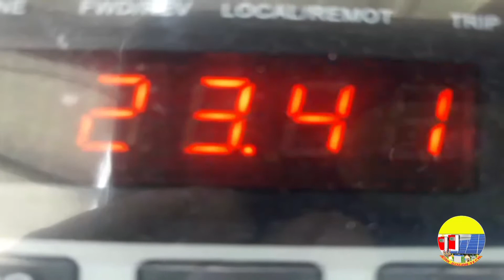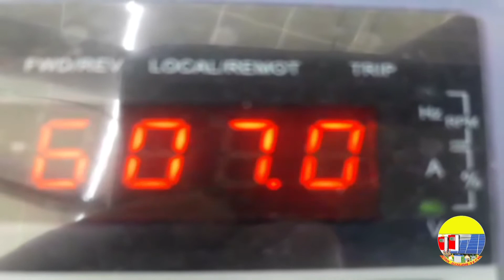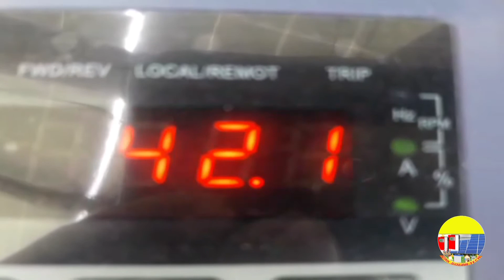20HP Solar Tubewell information Pumping System سولر ٹیوب ویل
_____________/LINKS\_____________________________ ►
► Mobile No:Mohammad Khan  Sagyoon 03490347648
سولر ٹیوب ویل